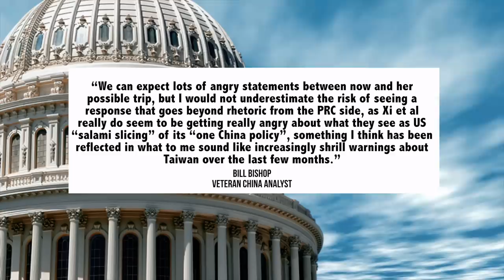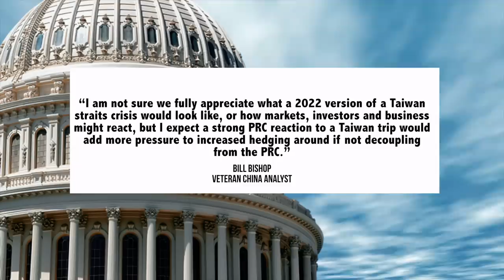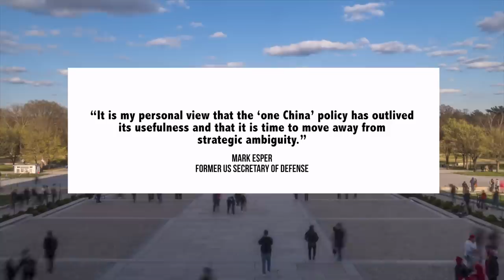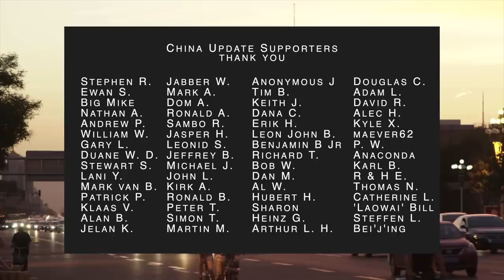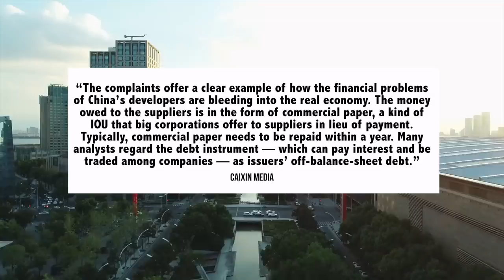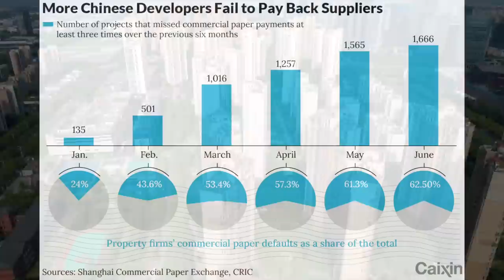Pelosi Taiwan Trip Enrages Beijing | China Housing & Financial Crisis Fears | Chinese Economy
China Update is about China economic and political news and analysis, today we discuss Taiwan, the Chinese economy, the housing market and fears of financial crisis, Shanghai, the Chinese mortgage strike, EU plus other China news

00:00 Introduction
01:04 Pelosi Taiwan Trip
06:10 National Situation
08:43 Chinese Economy | Housing Market | Mortgage Boycott